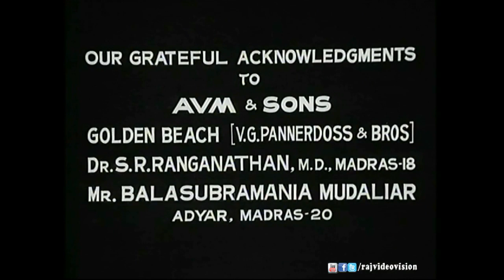Apoorva Raagangal Full Movie Part 01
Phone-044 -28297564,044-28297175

Apoorva Raagangal (English: Rare Melodies) is a 1975 Tamil film directed by K. Balachander. This film was controversial upon release as it examines relationships between people with wide age gaps, which challenged Indian social mores. The film won three National Film Awards (India) and three Filmfare Awards South. After the huge success the film was remade in to Hindi as Ek Nai Paheli with Kamal Haasan and Hema Malini in the main lead. This film marked the debut of Rajinikanth.